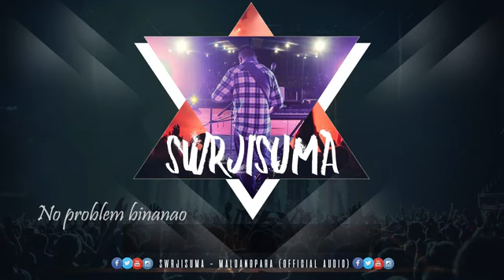Maldangpara...Bodo_semi_folk_song...2022(360p).mp4